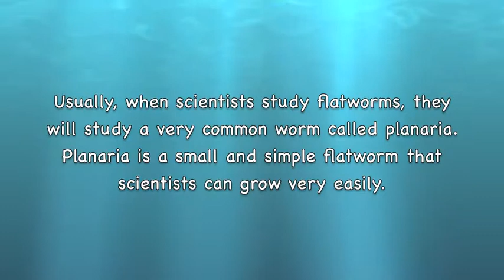Platyhelminthes Documentary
Documentary covering the basics of planarians and tapeworms.